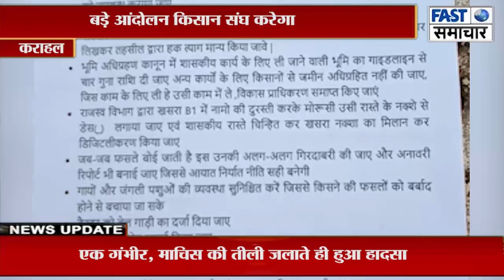भारतीय किसान संघ ने विभिन्न मांगों को लेकर कराहल तहसील में दिया ज्ञापन